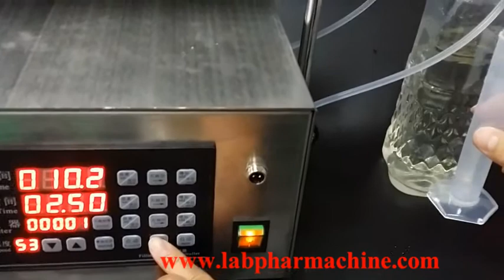YHR 50 Peristaltic pump filling machine fast delivery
Peristaltic pump filling machines are widely used in various industries, such as medicine, food, chemical, etc. The main liquids that can be filled are low viscosity oils, liquids, and highly corrosive liquids. They are suitable for essential oils, wind oil essences, active small-dose filling of oil, e-liquid, eye drops, rhinitis water, nutrient solution, oral solution, injection, anti-rust solution, acid and alkali, etc.

Changsha Yiguang Pharmaceutical Machinery Co., Ltd. is a comprehensive enterprise that integrates R&D、production、trade, and after-sales. Established in 2014, we are a quality-driven company and we are always focused on providing the highest quality equipment to our clients. We believe quality is the only way to success. We verify each product multiple times from the procurement of parts to the delivery to our customers.